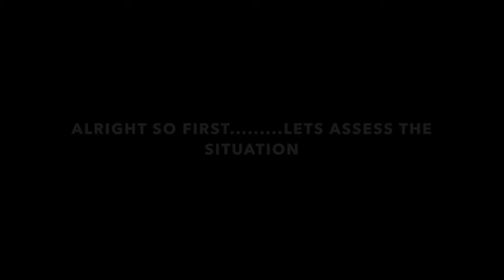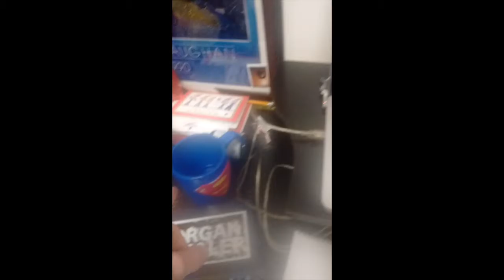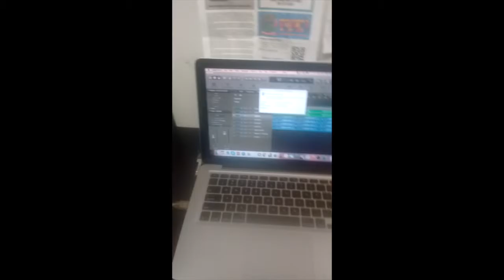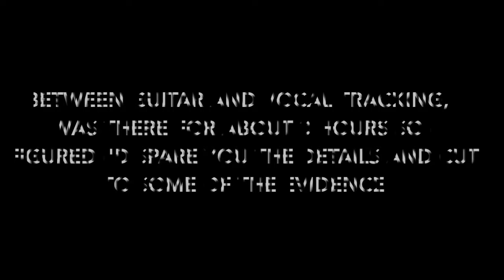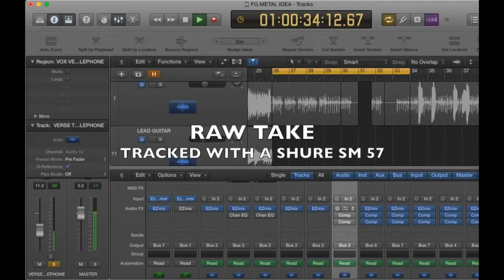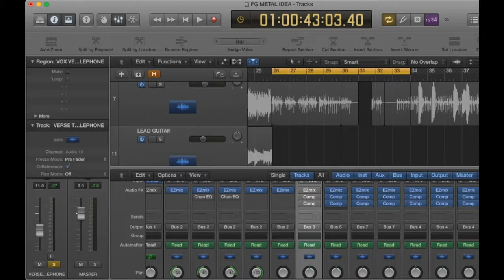SONGWRITING CHALLENGE PART 4: VOKALZZZZz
Footage takend from 1-21-17 that's right DAY 6 of my self songwriting challenge.  In this over caffeinated tremor hand camera filmed episode, I'll walk you though my scattered creative process when coming up with lyrics and vocals.

Once again I'll be using presets from Toontrack's EZ Mix 2 plugin bundles.